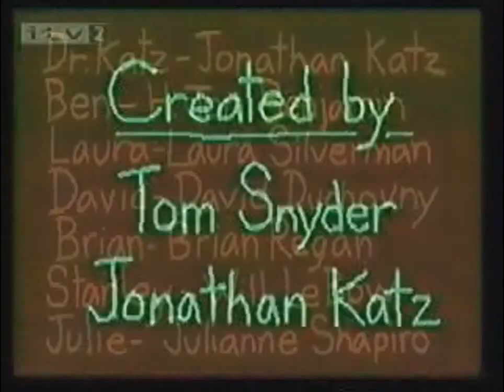Laura is a Big ol' Ball o' Bitch - Dr. Katz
Clips of Laura doin' her thang.